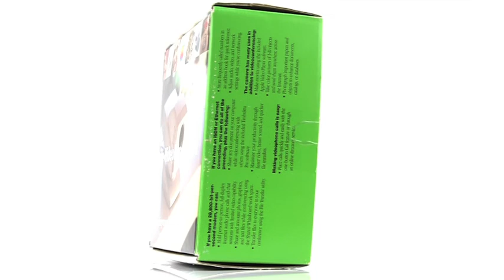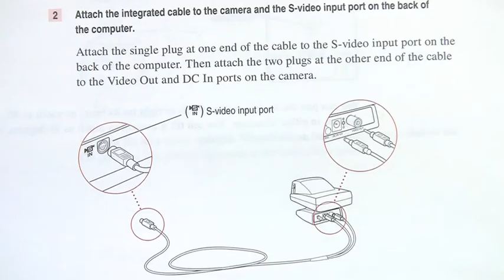Shrine Of Apple: Apple Videophone Kit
Remember the Apple Videophone Kit? Check out more photos and video over at Shrine Of Apple